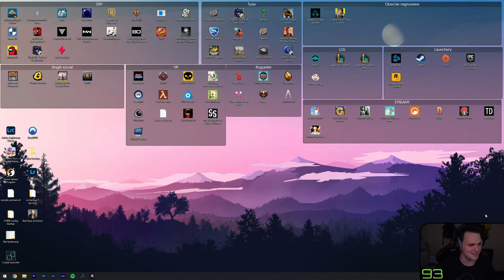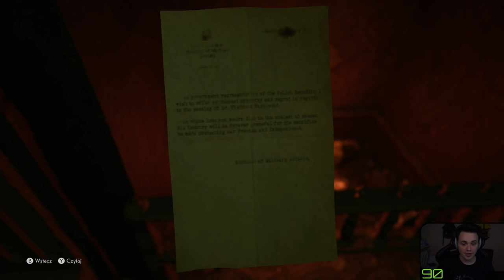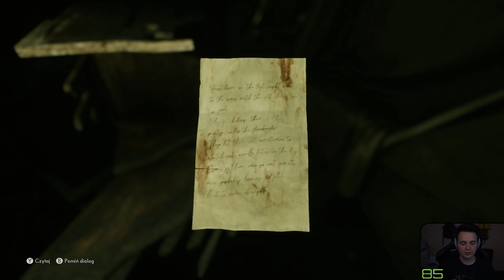ETERYCZNY TOMASZ | The Medium PL [#7]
Siódmy odcinek z The Medium po polsku!

The Medium to trzecioosobowy psychologiczny horror w którym wcielamy się w Marianne, medium - osobę, która potrafi wejrzeć w świat duchów. Akcja gry dzieje się w Krakowie, w latach 90, w opuszczonym hotelu Niwa, robionym na wzór istniejącego kiedyś hotelu Cracovia. Główną osią fabuły jest rozwikłanie zagadki, jaką jest śmierć niewinnego dziecka. Operując w obu światach, trzeba rozwikływać zagadki, odkrywać przerażającą historię i ścierać się z potworami z drugiego świata. Gra oparta jest na dziełach Zdzisława Beksińskiego. Co takiego przygotowali dla nas twórcy?

The Medium wyszło 28 stycznia na platformy PC oraz Xbox Series X.

Został wyprodukowany i wydany przez Bloober Team. Gra posiada polską wersję z napisami.

Inne nazwy serii (na potrzeby YouTubowe):
- Polski gameplay The Medium / Polski gameplay Medium
- Zagrajmy w The Medium / Zagrajmy w Medium
- Let's play The Medium / Let's play Medium
- Gameplay The Medium / Gameplay Medium
- The Medium gameplay PL / Medium gameplay PL
- The Medium po polsku / Medium  po polsku
- The Medium PL / Medium  PL